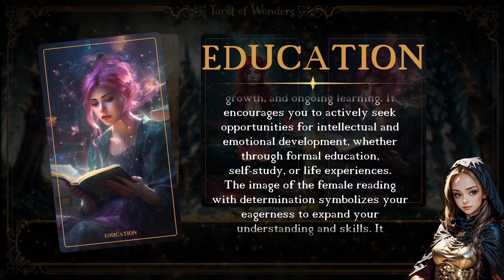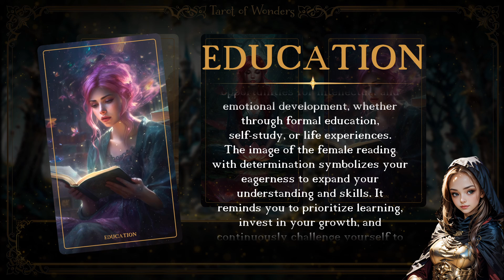Capricorn Tarot Reading - July 21th, 2024 - Tarot of Wonders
Capricorn Adventurer! Greetings! Krystaria is here to guide you through this week's tarot journey with insights to uplift your day and steer your course.

If the Divina Serenity Oracle Deck strikes a chord within you, consider making it your own at: